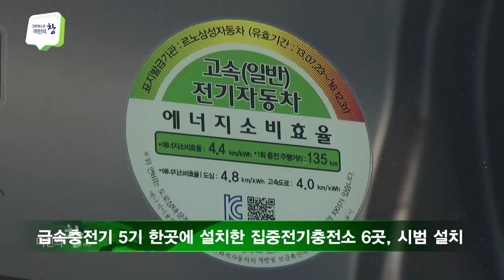[환경TV] 미인의 창 7회, 급속충전기 5기 한곳에 설치한 집중전기충전소 6곳, 시범 설치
환경부가 전기차 집중충전소 6곳을 내년 2월까지 시범 설치할 예정입니다.
집중전기충전소는 한 지점에 급속충전기 5기 이상이 집중 설치된 곳으로 환경부는 이번 추가경정예산에 급속충전기 180기가 추가 반영됨에 따라 서울 2곳, 제주 4곳에 충전소를 설치할 계획입니다.
설치지역은 서울 송파구 아시아공원과 광진구 어린이대공원, 제주 서귀포시 성산일출봉, 성산항, 용머리해안 주차장, 제주시 한림읍체육관입니다.
환경부는 이번 집중전기충전소 운영성과를 토대로 내년부터 부산 등 다른 대도시로 설치지점을 확대할 계획으로, 전국 157곳에 최소 1기 이상의 급속충전기가 보급될 예정입니다.